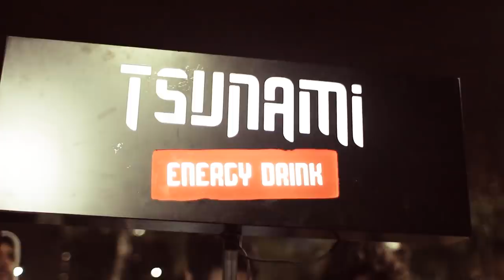ABERTURA | 167ª Batalha da Aldeia | Barueri | SP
CONFIRA "CHAMA AS AMIGAS" | Horu$ x dreCoy x Saint Lukka x JayA x Jag x Greezy

Seja Parceiro!